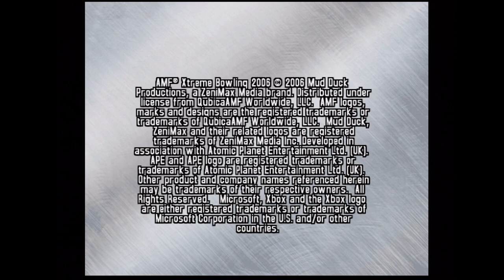AMF Xtreme Bowling Gameplay (Xbox)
- This upload is part of Project F20, a video game footage archive and preservation initiative all about recording history through video.

Capture Method: Xbox(480p mode) into RetroTINK-5X (Generic 4:3 LPF Low,  sharp interpolation) via component from High Definition AV Pack into Elgato HD60 S via HDMI

Game: AMF Xtreme Bowling
NA Release Date: June 13, 2006
Platforms: Xbox, PS2,
Developer: Atomic Planet Entertainment
Publisher: Mud Duck Productions